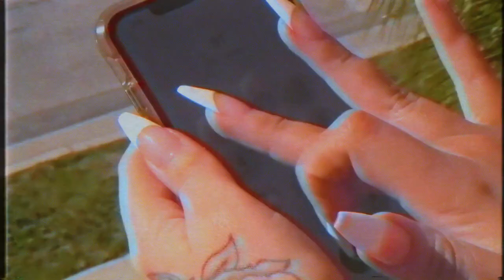Cookin Soul - DURAG Z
thundercat dragonball durag cookin soul remix boom bap hip-hop lofi
anderson paak mac miller durag z lofi edit cookin soul whateva tapes